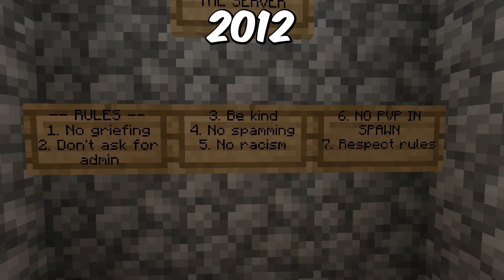Minecraft servers 2012 vs 2022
Minecraft servers in 2012 vs 2022